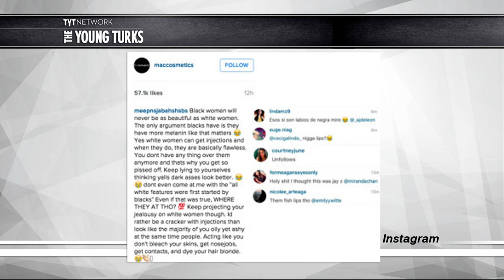Makeup Company Receives Racist Wrath For Instagram Post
MAC Cosmetics received a great deal of backlash for posting a picture of a black women’s list on their Instagram feed. People were upset that the model was black.  Cenk Uygur, Ana Kasparian, Ben Mankiewicz, and John Iadarola hosts of The Young Turks discuss.

Why do you think people were upset with the photo?

“Late Wednesday evening, MAC Cosmetics shared a photo of a Black woman’s lips taken backstage at the Ohne Titel New York Fashion Week presentation.  The photo is a close-range capture of an African-American model with beautifully full lips wearing a deep purple shade of lipstick and was posted to the brand’s official Instagram page.”